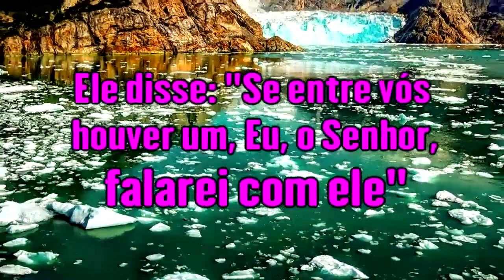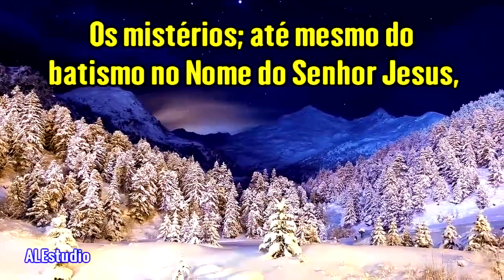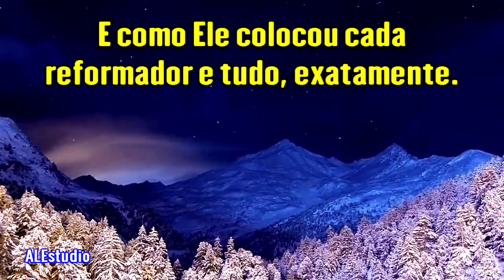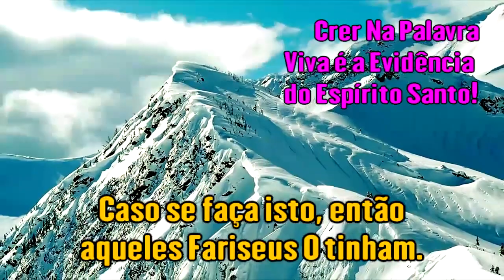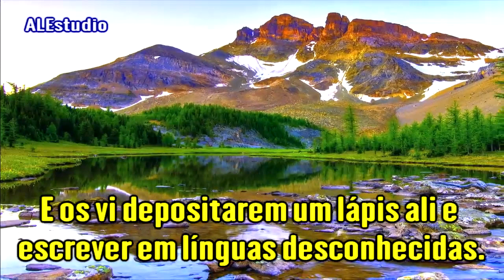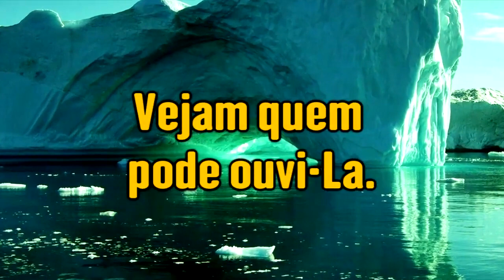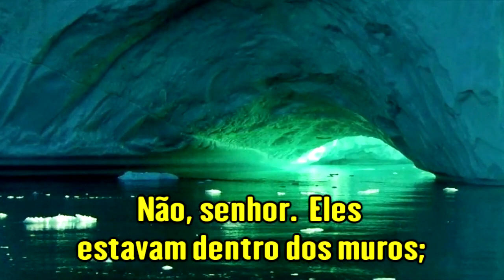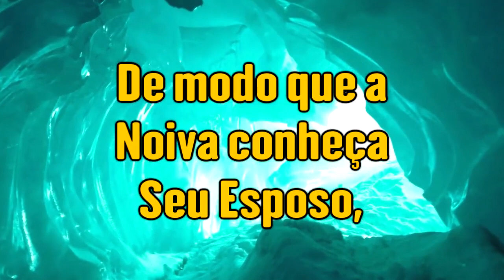A Evidência Que Você Tem O Espírito Santo - Ir. Branham